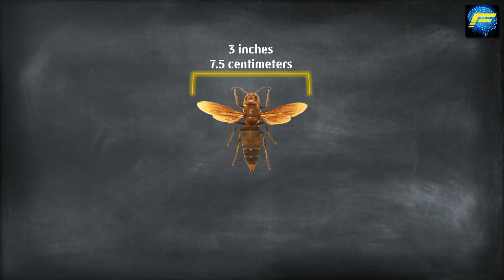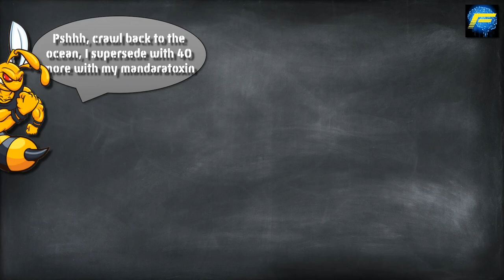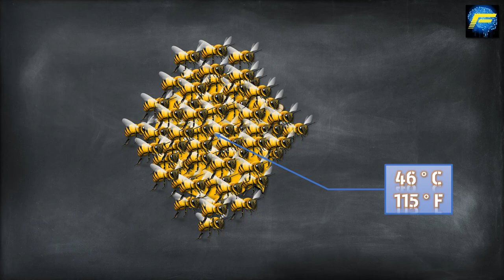Asian Giant Hornets Vs Japanese Honey Bees | TOP 5 Facts Video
We cover top 5 facts about the Asian Giant Hornets and explain how they are formidable, not so much to humans, but to bees. We use motion graphics to depict Japanese Bees Vs Asian Giant Hornets (mechanism that bees use to defend against hornets).

Soundtrack: Six Umbrellas - Magic (Private Ark)

SOURCE:
0:45/ 2:48
0:58/ 2:08
1:17
1:20
1:26